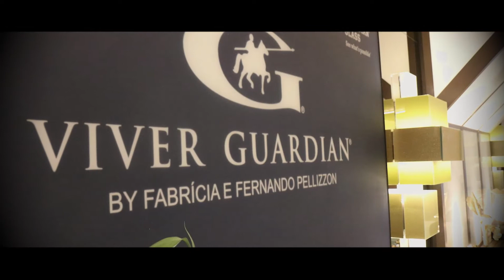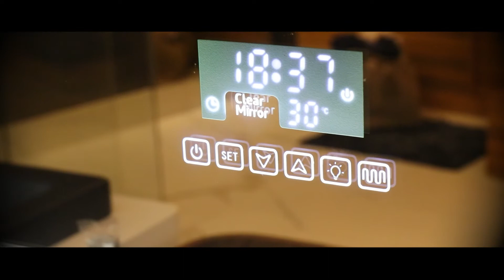Pop Station / Color Vidros / Guardian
Com 19 anos de experiência, Douglas Mann comanda o Pop Station com destreza. O estilo despojado e naturalidade, fazem dele um dos grandes formadores de opinião e influenciadores do interior do estado de São Paulo. Cativou o mercado publicitário de forma única ! Possui um círculo de relacionamentos com pessoas economicamente ativas, tomadores de decisão e influenciadoras ao redor do mundo. Comanda o Pop Station acessível tanto e tv aberta quanto na web.